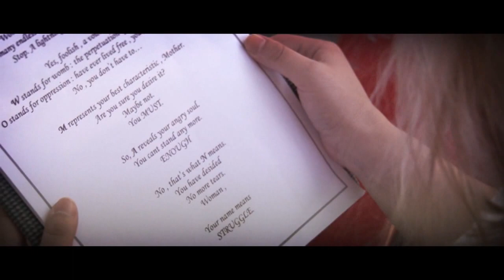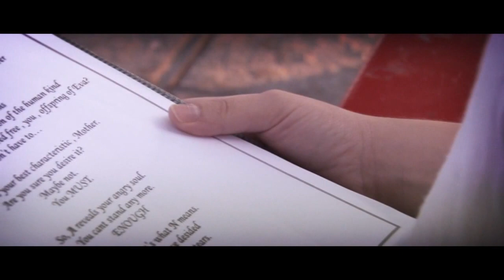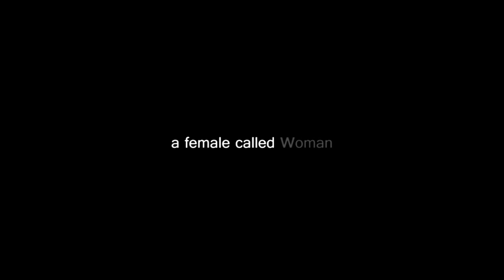a female called woman (short film) 720p HD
Director: Thanasis Protatos
Writer: Chrisa Efthimiou
Actress: Elli Fountou
Camera/Editing: Thanasis Protatos

"a Female called Woman" is a short film about woman's nature. It is based on a poem called "to the female called woman" written by Chrisa Efthimiou. The film was shot in Thessaloniki (Greece) along the city's coastline in a period of three days.
The main theme of the short is the poem itself.A reference to the woman, with allegorical meaning and a lot of symbolism, that is being presented through the central hero, a young girl, a woman, frugally and without exaggerations.

What the director is trying to stress out is the poem as an entity, that takes flesh and bones through the narration of a young woman. The space around is lost in the background , it is not important , without substance and in the center of all stands the narration. The words, the concerns, the dreams and hopes , all indelible , all everlasting in time.

To the female called woman
by Chrisa Efthimiou

Woman , what does your name mean?
How many endless nights I have tried to give an answer
Stop. A lightning opens my tired eyelids.

Yes, foolish , a voice screams
W stands for womb : the perpetuation of the human kind
O stands for oppression : have ever lived free , you , offspring of Eva?

No , you don't have to...

M represents your best characteristic , Mother.
Are you sure you desire it?
Maybe not.

You MUST.

So, A reveals your angry soul.
You cant stand any more.
ENOUGH

No , that's what N means.

Woman ,
Your name means

STRUGGLE...